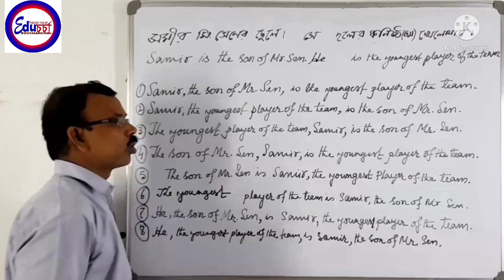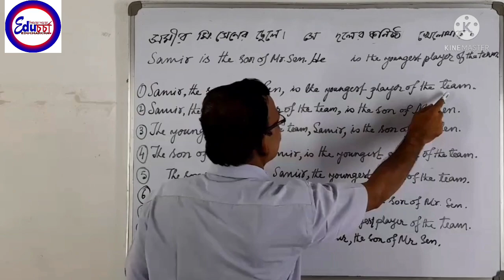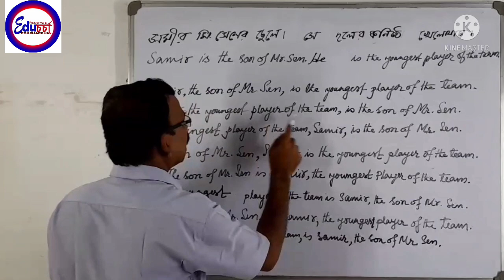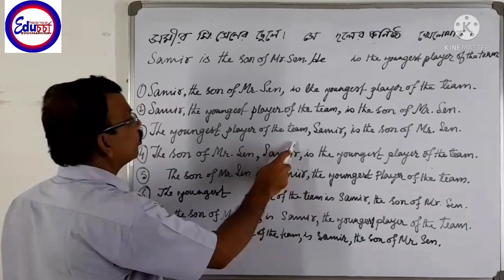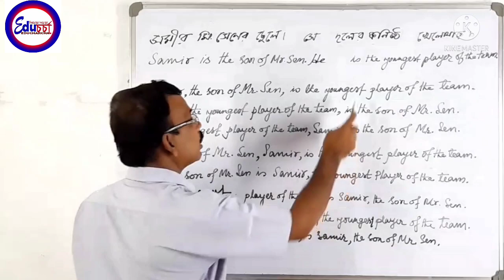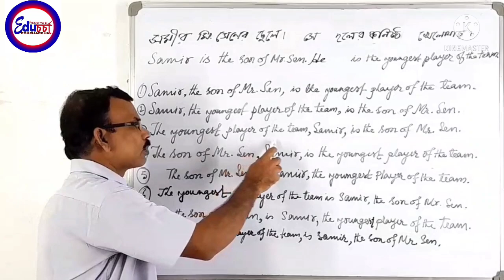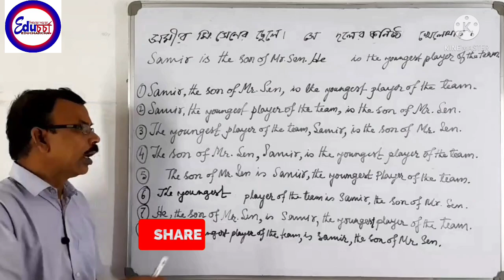A simple sentence- একটি সরল বাক্যকে কত রকমভাবে বলতে বা লিখতে পারা যায় দেখো EDUCHARCHA